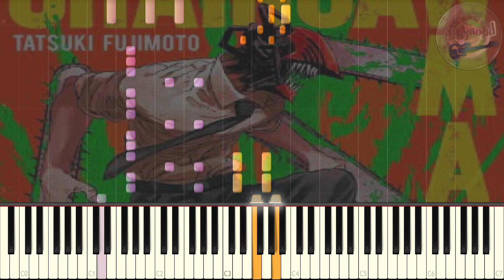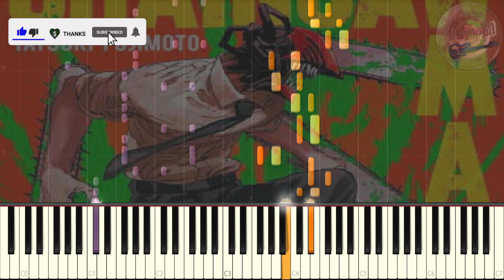Chainsaw Man OP Kick Back Piano Cover / Synthesia Piano Tutorial - Fall 2022 Anime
Chainsaw Man Opening Piano Cover Tutorial Synthesia
Chainsaw Man Opening Piano Tutorial Easy
Chainsaw Man OP Piano
Chainsaw Man OP Piano Tutorial
Chanisaw Man Opening Kick Back piano cover
Top Fall 2022 Anime Songs
Top Fall 2022 Anime Openings
チェンソーマン op ピアノ

Hello guys!
Here we go again with some songs from  Fall 2022 animes, This is my piano arrangement of Chainsaw Man Opening Kick Back i hope you like it

Attack On Titan 進撃の巨人 Season 4 Part 2 Ending - Akuma No Ko 悪魔の子 - Synthesia Piano Cover Tutorial

Sword Art Online ソードアートオンライン Alicization War Of Underworld Opening 2 - Anima -Synthesia Piano Cover

Dragon Quest Dai No Daibouken ドラゴンクエスト ダイの大冒険 OST - Adventure 冒険の旅 - Synthesia Piano Cover /Tutorial

Major 2nd メジャーセカンド Season 2 Opening 2 - 白い泥 Shiroi Doro - Synthesia Piano Cover / Tutorial

Ranma 1/2 らんま 1/2 OVA Opening 2 - Bokutachi Wa Kore Kara 僕たちはこれから - Synthesia Piano Cover / Tutorial